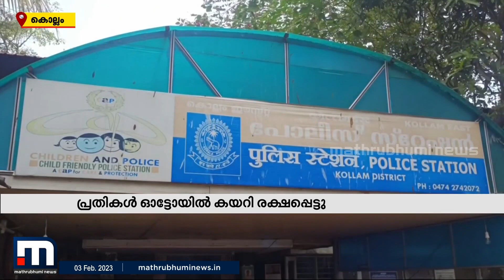പട്ടാപ്പകൽ വൃദ്ധയെ ചവിട്ടി വീഴ്ത്തി മോഷ്ടാക്കൾ മാല കവർന്നു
കൊല്ലം നഗരത്തിൽ പട്ടാപ്പകൽ വൃദ്ധയെ ചവിട്ടി വീഴ്ത്തി സ്ത്രീകളായ മോഷ്ടാക്കൾ മാല കവർന്നു.

Happy viewing!